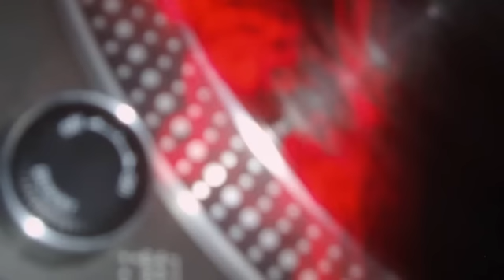Frederic Galliano - Plis Infinis N°2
So Deep...